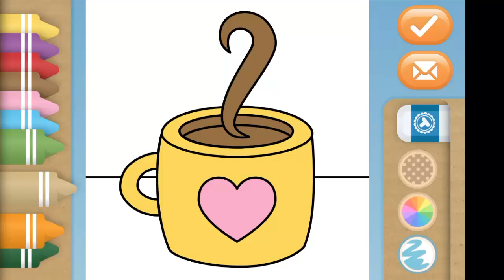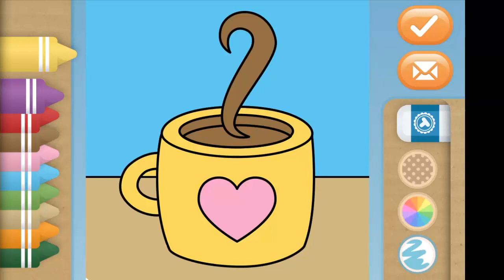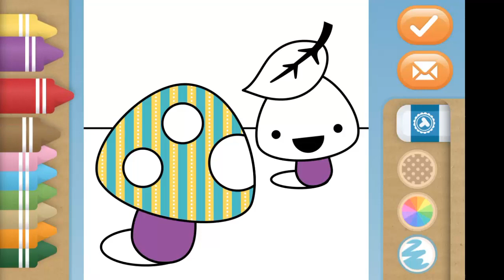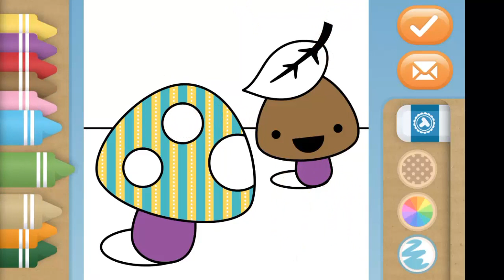Glitter Cute Squirrel, Mushrooms coloring and drawing for Kids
Hi guys. Channel Today Kids Fun give to the kids video: Glitter Cute, squirrel, mushrooms coloring and drawing. We coloring the mushroom, and squirrel so beautifully and very cute. Channel Today Kids Fun wish the kids a lot of fun.